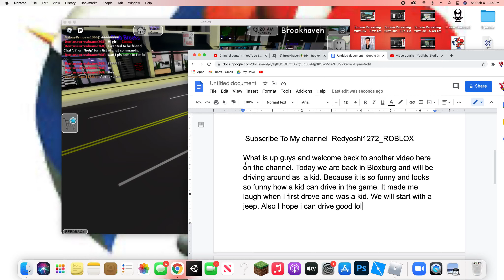Driving as a tiny kid in Brookhaven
I am driving as a tiny kid in Brookhaven. Driving okay at some parts and bad at others. I also so swing so high when i am tiny. I am so sorry i put Bloxburg there instead of it saying Brookhaven. Please leave a like  if you like this video and please subscribe to my channel if you have not already or if you like to see more videos and  please ring the bell to get notify about my latest videos

Just a reminder that my videos are always made for kids even if it does not say it . Because i can't have the comment section open if it is set for kids so i got to have it say no Restrictions in order to have you guys comment in the comment section. but once in a while i will put it to made for kids. So you know that this channel is made for kids.

Plus it is made for teens or anyone who likes or plays Roblox or who just wants to watch. But yes this channel is made for kids